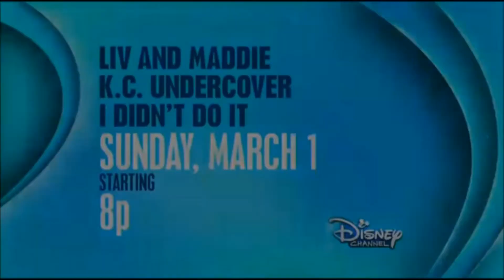Night Of Premires || March 1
All New || KC || Livaddie || I Didn't Do It ||